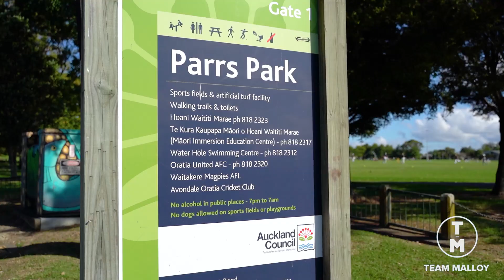3A Matama Road, Glen Eden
Now for the first time since 2001, this charming low maintenance aluminum weatherboard home has been lovingly maintained by the current family, and whether you're a growing family, a couple seeking a peaceful retreat, or an investor looking for a solid addition to your portfolio, this home is perfect for all and a must see!

Tucked away from the main road, with three good sized bedrooms and a family bathroom with separate shower and bath. The kitchen recently updated with a modern, stylish kitchen with sleek countertops and a breakfast buffet. Separate dining and a large lounge bathed in natural light, creating the perfect central hub for family life.

Outside, the fully fenced yard provides a secure and spacious environment for children and pets to play safely. A patio area ideal for those summer BBQ's!
A well-maintained carport adds convenience, keeping your vehicle protected from the elements. With additional off-street parking available, there's plenty of room for guests.

This gem of a home is situated in one of West Auckland's most desirable pockets. Nestled off the main road, it is only a short stroll to one of the best cafes in the area (Sozo Cafe) making it easy to grab your morning coffee or enjoy brunch on the weekends. The local shops are within close proximity, ensuring all your everyday needs are just a short drive or walk away. Public transport options and in zone for Konini Primary, Glen Eden Intermediate and Green Bay High School - these just further enhance the location's appeal for families and professionals alike.

Don't miss your chance to secure this one - get in quick! Contact the team today!